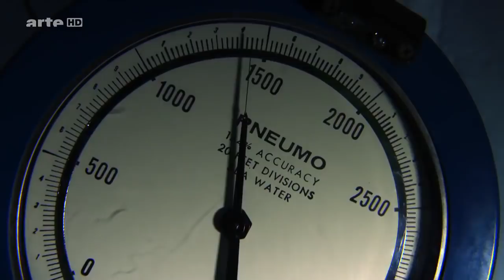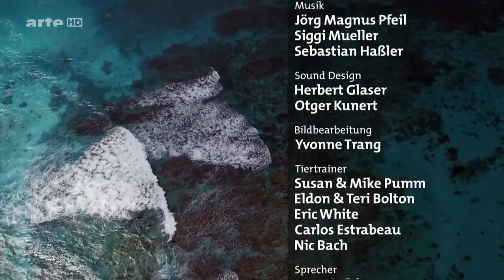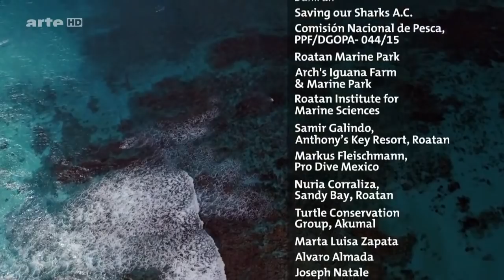doku 2017 deutsch neu ★Der Karibik Jäger ★das ultimative Raubtier Doku 2017 NEU in HD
2017,
angels
, german,
 deutsch, welt,
nasa, doku 2017,
 doku 2017 hd, doku neu,
 dokumentation, dokus, doku,
dokumentarfilm, reportage,
doku 2017 zdf
, doku 2017 universum,
doku 2017 neu,
doku 2017 natur,
doku 2017 geschichte,
doku 2017 deutsch